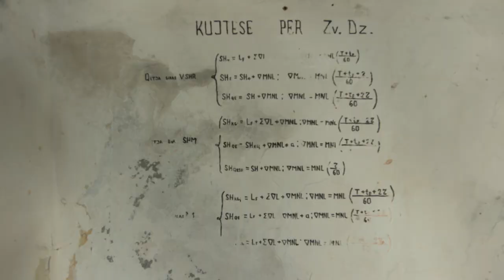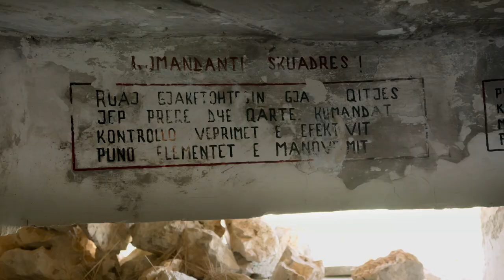Epic Exploring: Going Local | Tirana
From Tirana, capital of old Soviet satellite Albania, Josh starts another local adventure filled with bunkers, a hidden hospital and diving in a pirate’s cave.